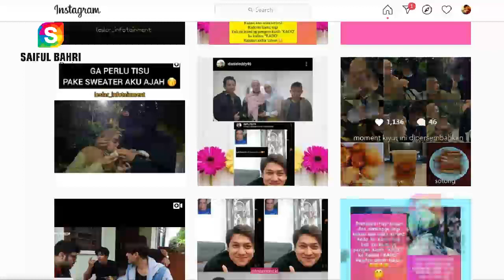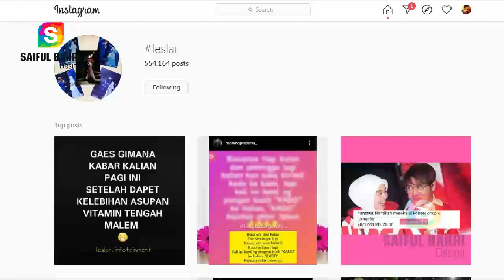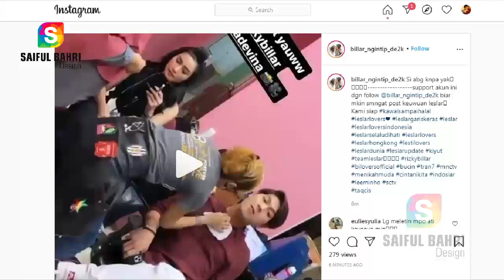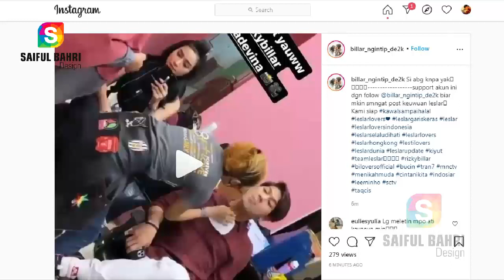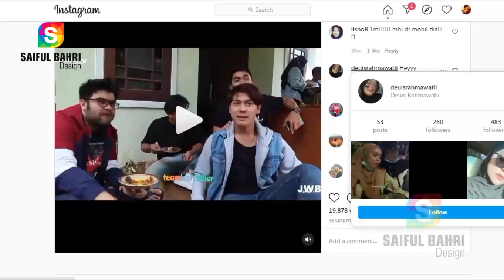WOW LESTI DAPAT PENGHARGAAN LAGI DAN BILLAR ADA DILOKASI SHOOTING || YUK INIP SEGERA VIDEONYA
Jangan lupa support terus ya dede dan bang bi